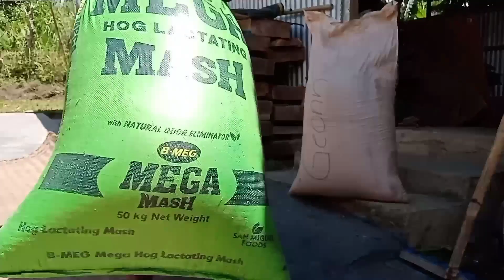MANU-MANONG PAG-AANI AT PAG-THRESHER NG PALAY HANGGANG SA PAGBIBILAD | Cris Melliza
📌 Proseso Mula Pag-Aani hanggang sa Pagbibilad ng Palay
📌 Malinis pa ba Maghugas ng Pinggan sa Sapa?
📌Mga Paraan ng Traditional ng Pag-Aani